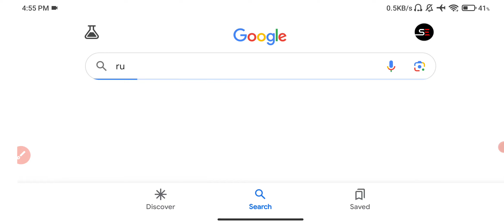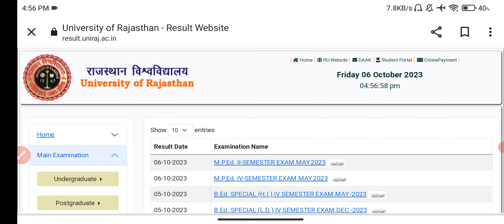6 October - राजस्थान युनिवर्सिटी ने दो और रिजल्ट घोषित किया✌️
Rajasthan University UG All Parts Re-Valuation Result Declare || RU Re-Valuation Result 2023 B.A B.Sc B.Com 1st 2nd 3rd Year
Rajasthan University M.A 1st Year Result 2023 Today Declared | RU M.A 1st Year Result Kab Aayega
Rajasthan University M.A 1st Year Result 2023 Declared | RU M.A 1st Year Result Kaise Dekhe
Rajasthan University  M.A Result 2023 Today Declared| RU M.A 1st Result Kab Aayega
Rajasthan University  M.A 1st Year Result 2023 Declare | RU M.A 1st Result Kab Aayega 🤔
Rajasthan University UG PG Result 2023kab aayega , Uniraj M.A 1st Year Result 2023 , Uniraj M.A 1st Year Result 2023 , RU M.A 1st Year Result , Uniraj M.A 2nd Year Result , RU M.A 2nd Year Result 2023 , RU M.A 1st Year Result🤔
Rajasthan University UG PG Result 2022 kab aayega , Uniraj B.A 1st Year Re-Valuation Result 2022 , Uniraj B.A 2nd Re-Valuation Result 2022 , RU B.A 3rd Year Re-Valuation Result , Uniraj B.A 1st Year Result , RU M.A 1st Year Result 2022 , RU B.A 1st Year Result

Rajasthan University B.Ed 1st 2nd Year Result 2023 Today Declared | RU B.Ed 1st Year Result Kab Aayega
Rajasthan University B.Ed 1st Year Result 2023 Declared | RU B.Ed 2nd Year Result Kaise Dekhe
Rajasthan University  B.Ed Result 2023 Today Declared| RU B.Ed 1st 2nd Final Result Kab Aayega
Rajasthan University  B.Ed 1st Year Result 2023 Declare | RU B.Ed Final Result Kab Aayega 🤔
Rajasthan University UG PG Result 2023kab aayega , Uniraj B.Ed Final Year Result 2023 , Uniraj B.Ed Second Year Result 2023 , RU B.Ed 1st Year Result , Uniraj B.Ed 2nd Year Result , RU B.Ed 2nd Year Result 2023 , RU B.Ed 1st Year Result🤔
Rajasthan University UG PG Result 2023 kab aayega , Uniraj B.Ed Final Year Result 2023 , Uniraj B.Ed Second Year Result 2023 , RU B.Ed 1st Year Result , Uniraj B.Ed 2nd Year Result , RU B.Ed 2nd Year Result 2023 , RU B.Ed 1st Year Result